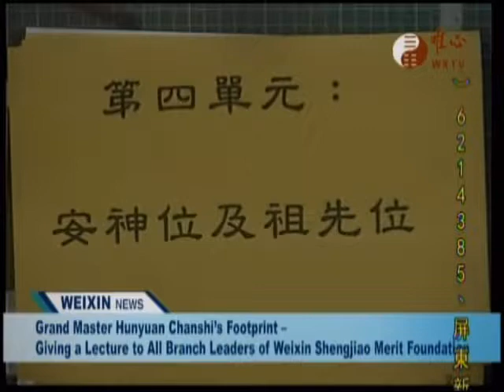Weixin Shengjiao Reports 2019-06-25